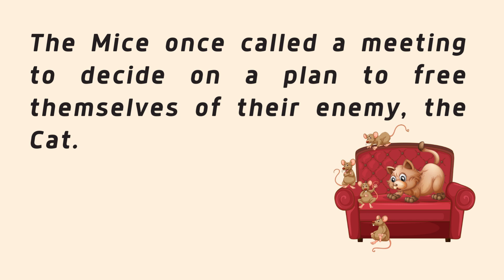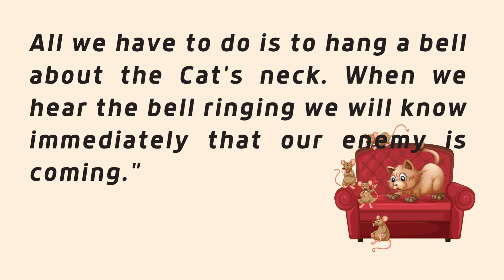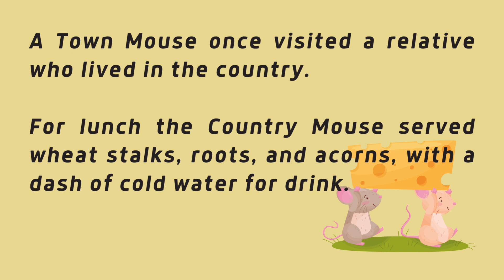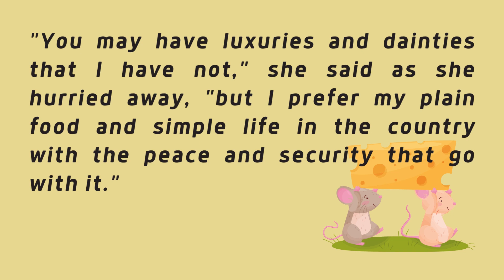Fables of Aesop - 3 Short Stories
Story 1 - The Frog and the Ox
Story 2 -  Belling the Cat
Story 3 - The Town Mouse and the Country Mouse

Aesop's Fables is a collection of fables credited to Aesop, a slave and storyteller who lived in ancient Greece between 620 and 564 BCE.

Fictions that point to the truth a Fable as a genre - like those who dine well off the plainest dishes, made use of humble incidents to teach great truths, and after serving up a story adds to it the advice to do a thing or not to do it. ("Apollonius of Tyana")

Source: Wikipedia